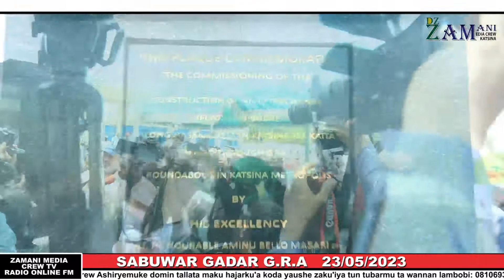Katsina ta Dikko dakin karaAnkammala aikin sabuwar gadar sama dake G.R.A a cikin jahar katsina state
Katsina ta Dikko dakin kara

Ankammala aikin sabuwar gadar sama dake G.R.A a cikin jahar katsina state kadan daga bidiyon gadar

Rana: Talata 23/05/2023

Zamani Media Crew